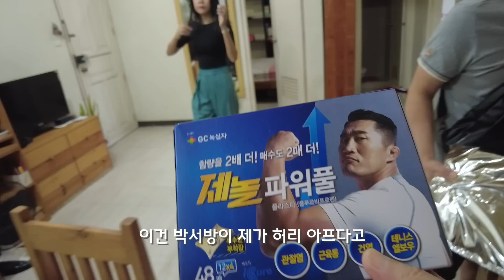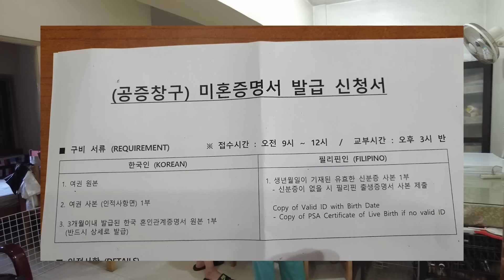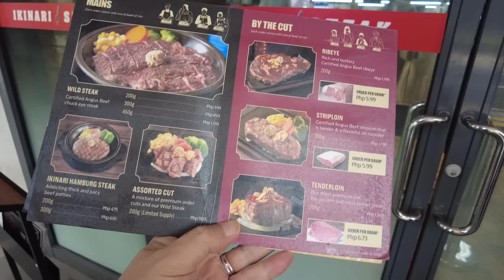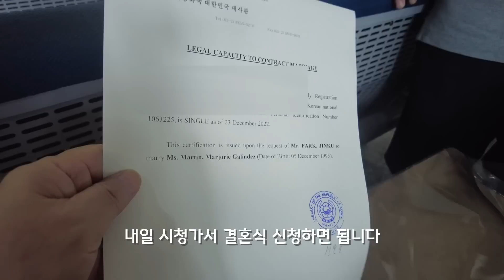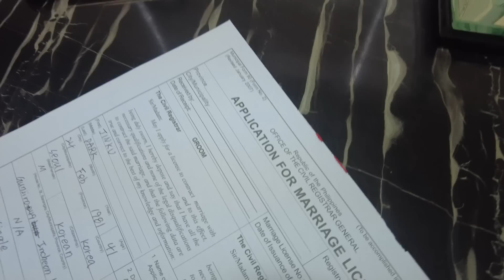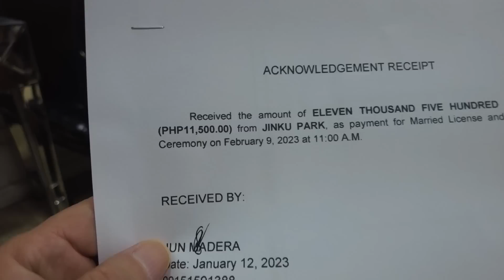애기 3명 낳기 위해 필리핀 정력제 발롯에 도전하는 박 서방/국제결혼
본동영상은
편집프로그램 Movavi Video Suite 2022/ ver 22.0.1